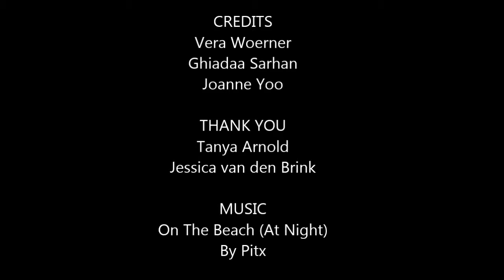HS Ambassador Vera, Ghiadaa, Joanne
In August/September 2013, students engaged in a series of workshops with the media organization Reel Youth to help them develop skills in leadership and media creation. The focus was to enable students to take responsibility for the leadership of the High School Service Learning activities offered at UNIS, as well as to develop media products that inform and advocate for these activities.